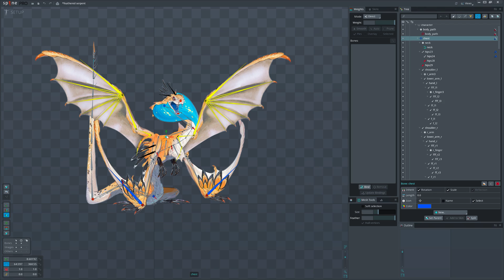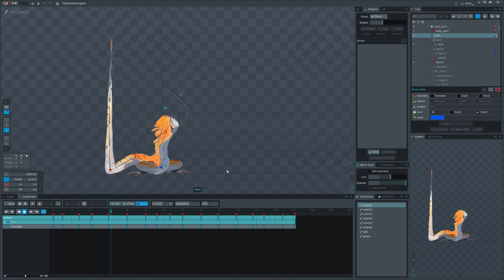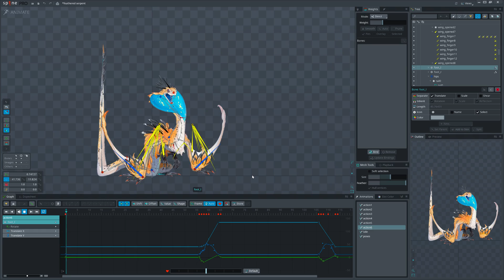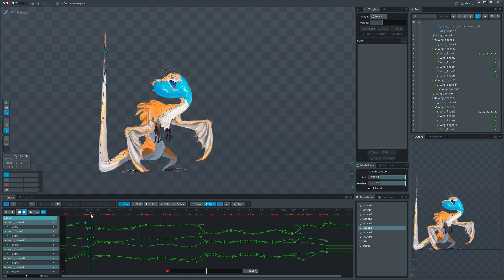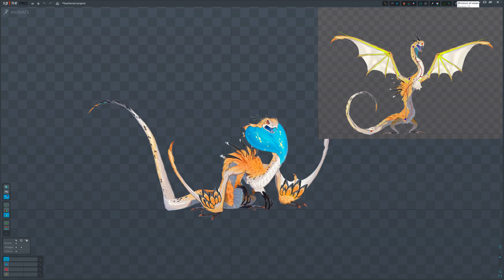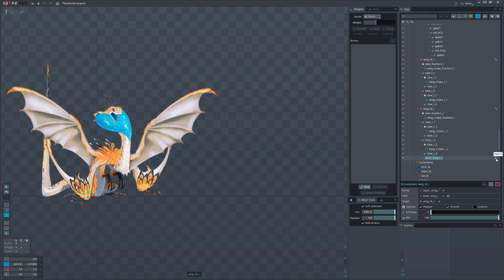Spine 2d Tutorial: Feathered Serpent Animated | Snake | Dragon | Wings | Tail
Timestamps:
Intro(00:00)
Pose(01:07)
Timing(01:34)
Wings(02:49)
Curves(03:03)
Tail(03:15)
Polishing(03:55)
Tips(04:33)
Final Result(05:03)